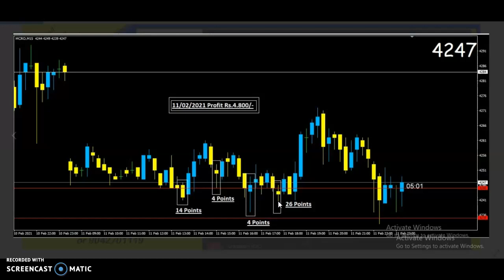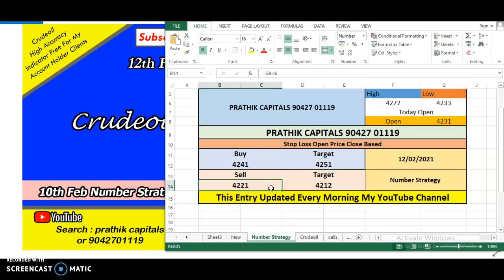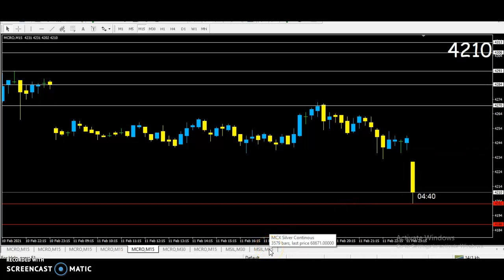Crudeoil Silver Profitable Strategy Tamil 12th February